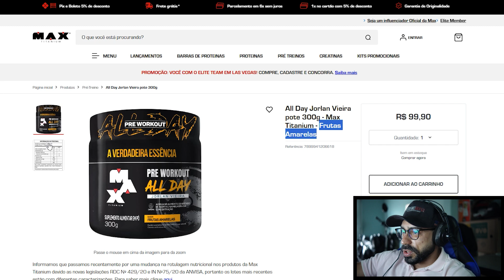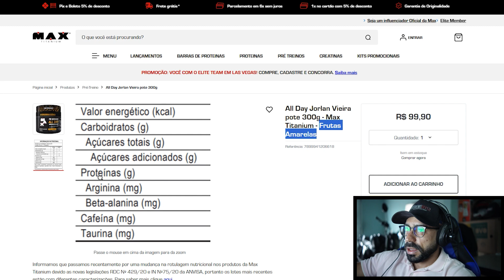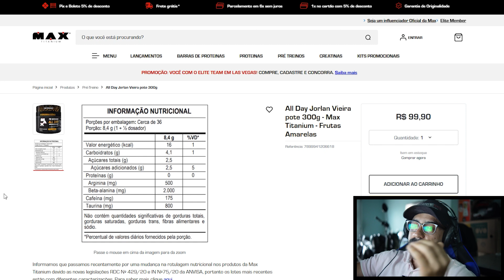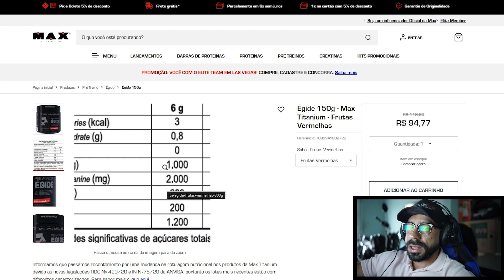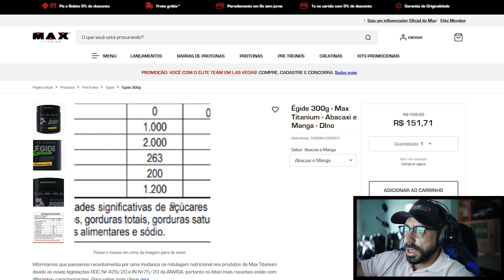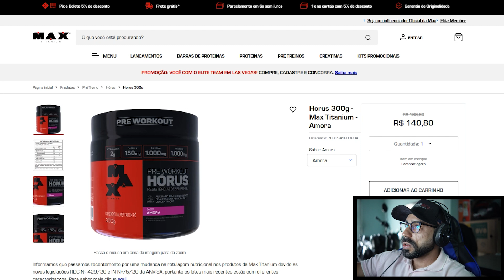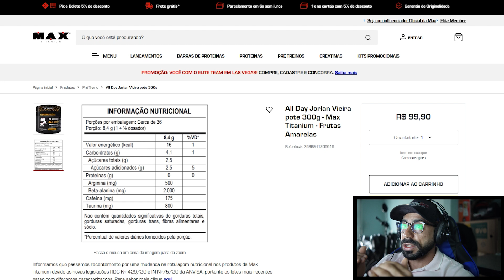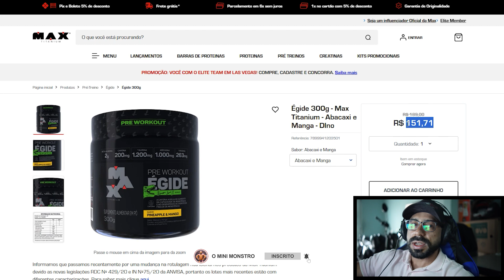DESCUBRA A VERDADE: Pre Workout All Day, Égide ou Horus?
💳 ATÉ 6X SEM JUROS NOS CARTÕES DE CRÉDITO
🚚 ENVIA PARA TODO BRASIL!

🛒EQUIPAMENTOS QUE USO PARA GRAVAÇÃO:
✅ Câmera Sony ZV-E10
✅ Lente Viltrox 23mm
✅ SanDisk-Ultra Original Cartão SD
✅ Microfone Shotgun Comica CVM-VM20
✅ Filtro K&F Concept ND2-ND400
✅ Bateria e Carregador Sony ZV-E10
✅ Case SmallRig Sony ZV-E10
✅ Handle 3765 SmallRig
✅ Handle Handgrip SmallRig